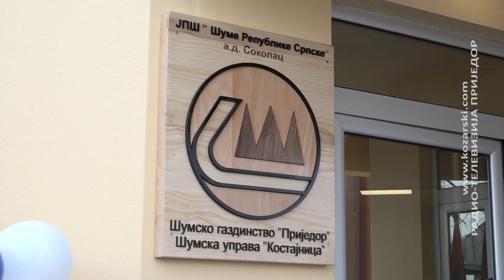ŠUMSKO GAZDINSTVO "PRIJEDOR" PRIMJER DOBROG POSLOVANJA